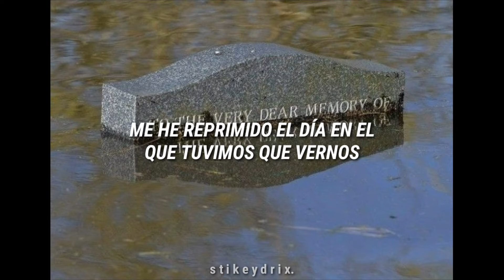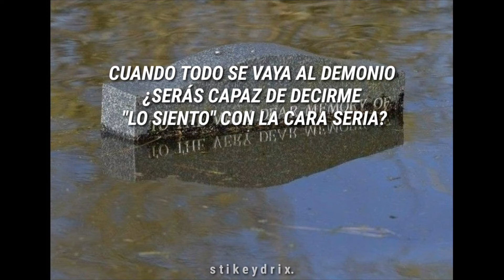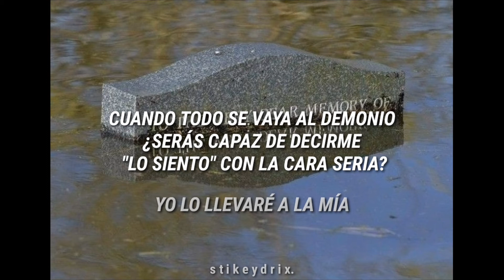The Patron Saint Of Liars And Fakes // Fall Out Boy (Sub. Español)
*POR FAVOR, LEAN COMPLETO ESTO.*

Me disculpo si hay algún error y si es así, háganmelo saber en los comentarios.

*Acepto críticas constructivas y sugerencias.*

I'm holding out and I'm holding on
to every letter and every song.
I pulled myself out of the day we ever had to meet.
Are you through with me?

So..

And when it all goes to hell,
will you be able to tell me sorry with a straight face.
[x2]

Let's Go!

I'm all ears and I'm all scars
to hear you tell me "Boy's like you, you try too hard
to look not quite as desperate". I'm hanging on.
But I still know the way to make your makeup run.

So..

[x3]

And when it all goes to hell, (Take this to your grave)

will you be able to tell me sorry with a straight face. (I'll take it to mine)

And when it all goes to hell [x3]
And when it all goes.

*Todos los derechos a sus respectivos autores, yo solo me encargo de traducir.¡!*